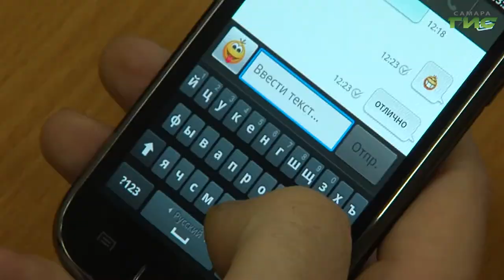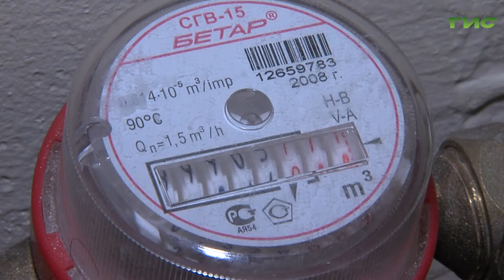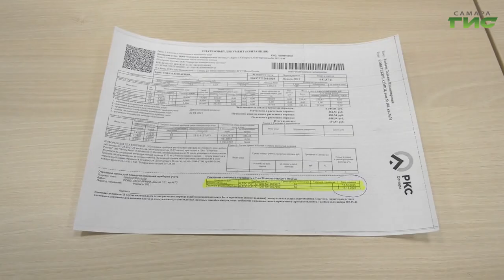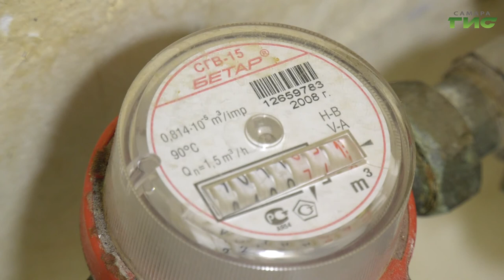В областной столице активизировались мошенники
Мораторий на замену счетчиков воды, у которых истек срок годности, подошел к концу. В областной столице активизировались мошенники, которые норовят продать жителям свои услуги по поверке или замене приборов учета. Как не попасть на удочку псевдо-коммунальщиков выяснил Михаил Ермоленко.